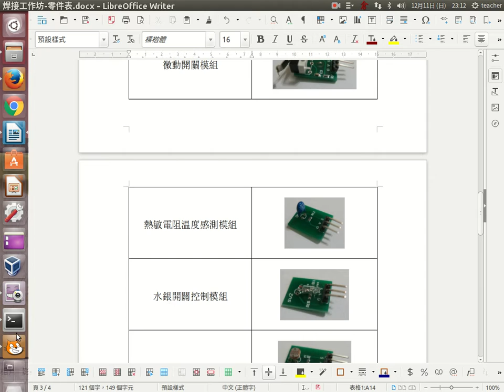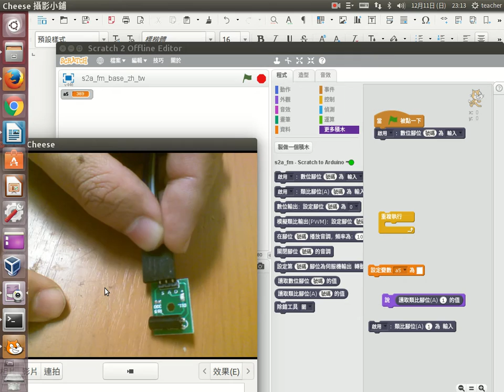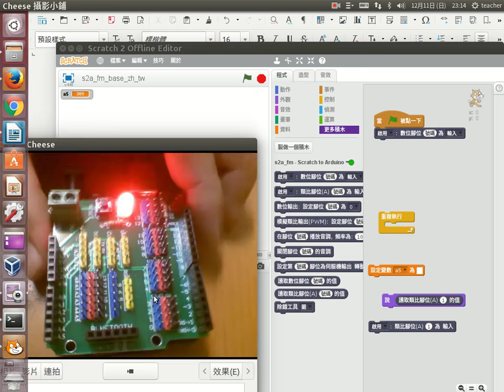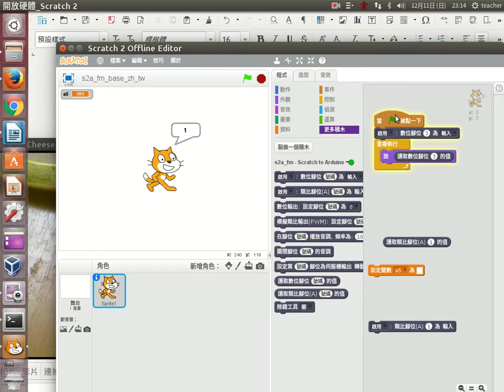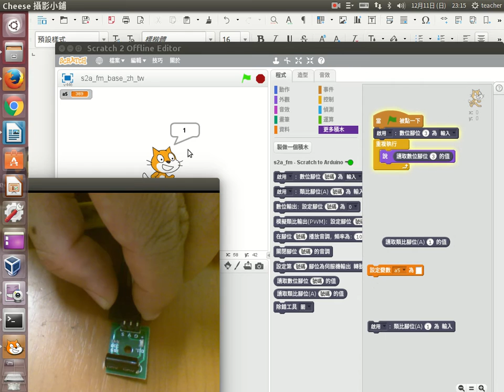a13水平開關控制模組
水平開關控制模組練習